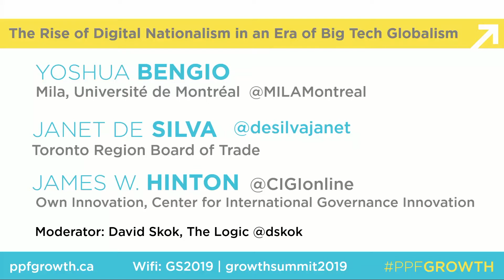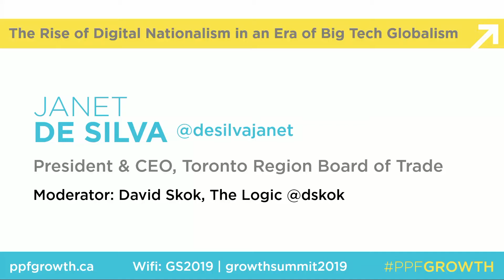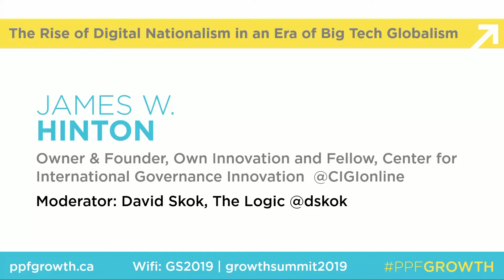The Rise of Digital Nationalism in an Era of Big Tech Globalism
Panelists: Yoshua Bengio, Scientific Director of the Mila, Quebec Artificial Intelligence Institute, Full Professor, Department of Computer Science and Operations Research at University of Montreal

James W. Hinton, Lawyer, Patent & Trademark Agent, Own Innovation and CIGI

Janet De Silva, President & Chief Executive Officer, Toronto Region Board of Trade

Moderator: David Skok, CEO & Editor-in-Chief, The Logic